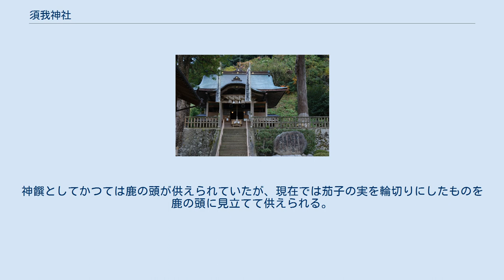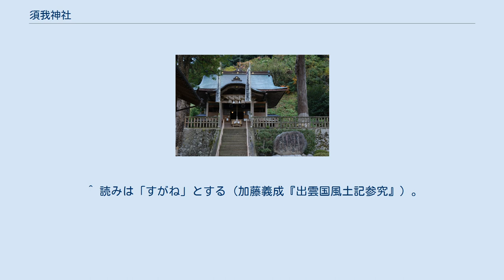須我神社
須我神社（すがじんじゃ）は、島根県雲南市大東町須賀にある神社である。
須佐之男命が八岐大蛇退治の後に建てた宮殿が神社になったものと伝え、「日本初之宮（にほんはつのみや）」と自称している。
出雲國神仏霊場第十六番。
 延喜式に記載されていない。
 須佐之男命と妻の稲田比売命、両神の子の清之湯山主三名狭漏彦八島野命（すがのゆやまぬしみなさろひこやしまのみこと。八島士奴美神）を主祭神とし、諏訪大社の分霊の武御名方命を配祀する。
 境内由緒書きには以下のように記されている。
 『古事記』によれば、須佐之男命は八岐大蛇を退治した後、妻の稲田比売命とともに住む土地を探し、当地に来て「気分がすがすがしくなった」として「須賀」と命名し、そこに宮殿を建てて鎮まった。
これが日本初の宮殿ということで「日本初之宮」と呼ばれ、この時に須佐之男命が詠んだ歌が日本初の和歌ということで、「和歌発祥の地」と称している。
 天平5年（733年）、『出雲国風土記』大原郡条に記載されている「須我社」に比定される。
風土記の時点では神祇官の管轄ではなく、延長5年（927年）の延喜式神名帳には記載されていない。
本来の祭神は大原郡海潮郷の伝承に登場する須義禰命であったものが、記紀神話の影響により須佐之男命に結び付けられたとも考えられる。
 背後にある八雲山には、夫婦岩と呼ばれる巨石と小祠があり、当社の奥宮となっている。
この巨石は磐座であり、元は須賀の地の総氏神として信仰されていたものである。
 天文年間（1532年 – 1554年）、当地に地頭として信濃国諏訪から中沢豊前守が赴任し、信仰していた諏訪大社の武御名方命を勧請して須我神社に合祀した。
以降長らくの間「諏訪大明神」と称され、一帯の地名も「諏訪村」とされていたが、明治22年（1889年）に地名・社名ともに須我になった。
明治25年（1892年）に県社に列した。
 例祭の前夜祭の後に神楽殿において宮司、神職、伶人（雅楽を演奏する者）たちによって執り行われる。
周囲の灯火が消され、殿内のわずかな明かりの中で祭事が進行する。
神饌としてかつては鹿の頭が供えられていたが、現在では茄子の実を輪切りにしたものを鹿の頭に見立てて供えられる。
国家安泰、五穀豊穣を祈る神事である。
諏訪大社の分霊が合祀されたことによって始められたと考えられる。
江戸時代には鹿食免も出されていたという。
 ^ 読みは「すがね」とする（加藤義成『出雲国風土記参究』）。
 ^ 文政年間の『大原郡村々絵図』に諏訪村、諏訪大明神ともに描かれている。